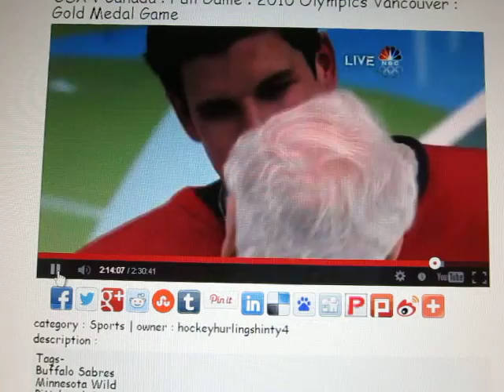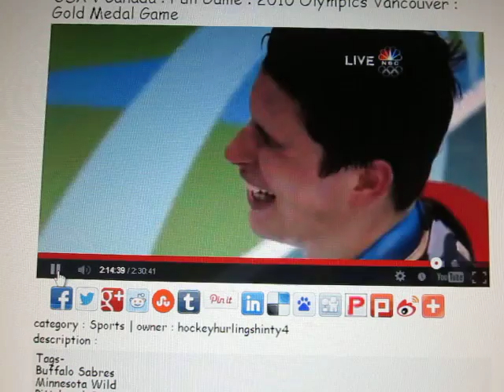Gold Metal Canada Hockey 2010